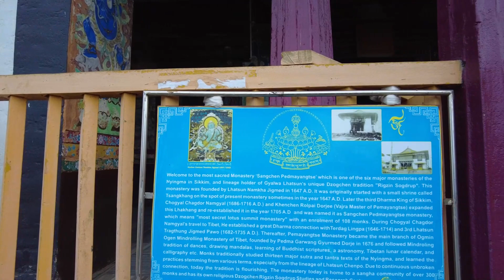Pemayangtse Monastery Sikkim | West Sikkim tour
The Pemayangtse Monastery is a Buddhist monastery in Pemayangtse, near Pelling in the northeastern Indian state of Sikkim, located 110 km west of Gangtok. Planned, designed and founded by Lama Lhatsun Chempo in 1647, it is one of the oldest and premier monasteries of Sikkim, also the most famous in Sikkim. Originally started as a small Lhakhang, it was subsequently enlarged during the reign of the third Chogyal Chakdor Namgyal and Khenchen Rolpai Dorjee in the year 1705 and consecrated by the third Lhatsun Chenpo Dzogchen Jigme Pawo in the year 1710 C.E. The monastery follows the Nyingma Order of Tibetan Buddhism and controls all other monasteries of that Order in Sikkim. The monks of this monastery are normally chosen from the Bhutias of Sikkim.